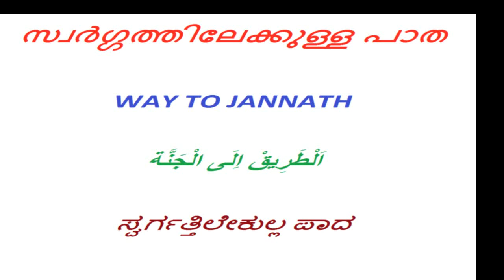"ഔദാര്യം വിശാലമായ അല്ലാഹുവേ!!!